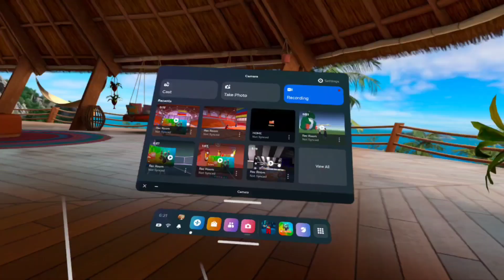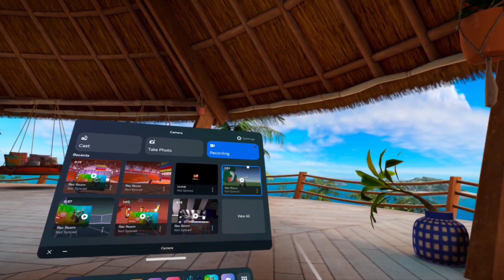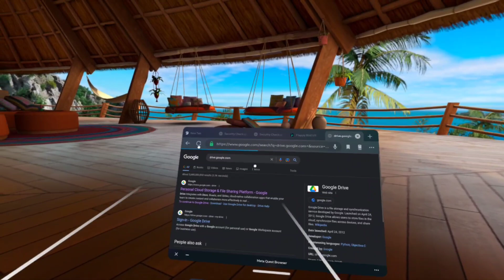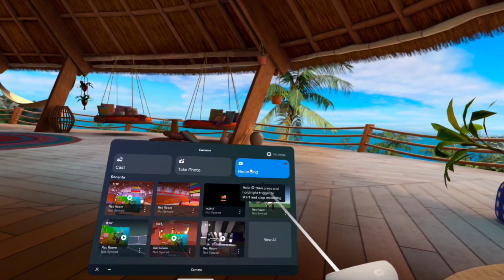how to record youtube videos on your quest 2